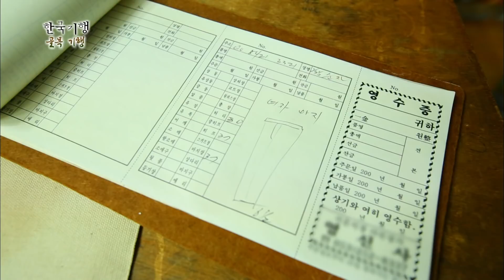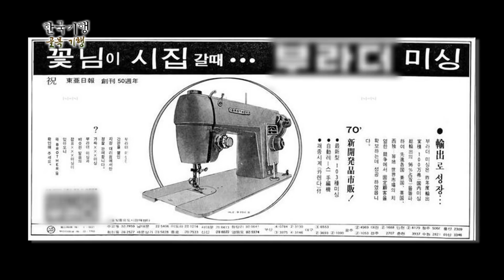[Full] 한국기행 - 골목기행 - 5부 꽃피는 먼지 재봉틀이야기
골목기행 - 5부 꽃피는 먼지 재봉틀이야기 (20150320)